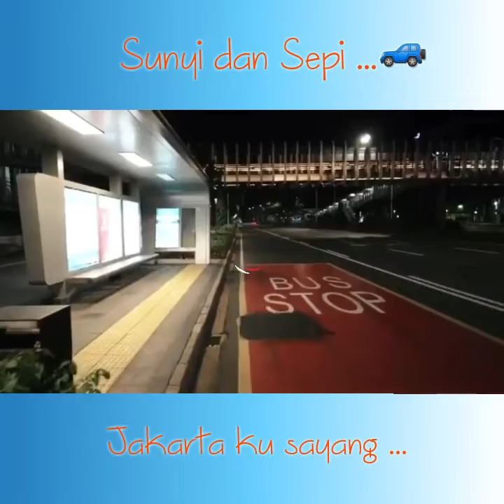Jakarta still exists